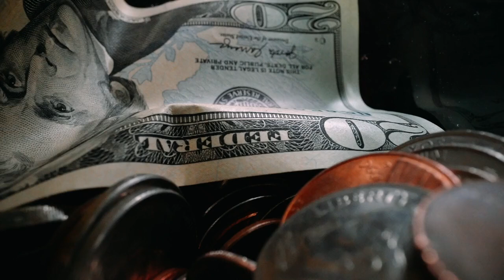Respect Your Money💲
respect your money 💲 and it will respect you back for sure 😉